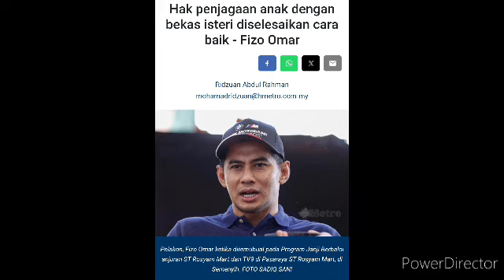Fizo Omar Hilang Hak Penjagaan Anak? Nangis tak berlagu fizo Setelah Mawar Tiba² Ambil Keputusan Ini